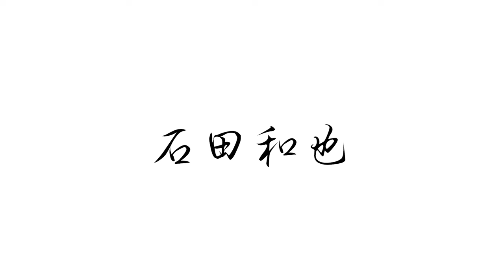SpotLight: Kazuya Ishida | Artist Interview | Ceramics Masterclass | The Living Light Art Studio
We are so excited to launch our second film in a new series discovering artists in all fields of art - SpotLight. For this episode, we sit down with ceramicist Kazuya Ishida from Bizen Japan for an enlightening conversation, taking us through his experience and insights as a ceramic artist and an educator.

Masterclass in The Living Light Art Studio (Hong Kong):

2024 January - Rahou: Master Class in Spontaneous Throwing
2023 March - Spontaneous Throwing with Kazuya Ishida

Kazuya Ishida was born into a family of potters in Bizen Japan. Bizen is one of the six ‘ancient kilns’ and is famous for its traditional unglazed high-temperature-fired bizen-style pottery.

He uses wood-fired noborigama (multiple chamber climbing kiln) and anagama (single chamber climbing kiln).  He trained with Jun Isezaki (a Living National Treasure in Bizen) for four years, followed by time spent in the UK learning different styles of pottery, before he established his own studio in Bizen.  Invited into the Anagama Project run by the University of Oxford, he has been a lead resident potter teaching kiln making, firing, and pottery making, while lecturing about his craft.

He makes sculptures and vases featuring his distinctive spiraling marks, created with a technique inspired by a teenage love for breakdancing.  In using limited materials (specifically, natural clay and natural ash glazes) in line with the Bizen tradition, he explores the rhythms and patterns of Nature.

 The contemporary forms of his work are a reflection of the primordial, rippled textures and patterns of the ocean bed, the tectonic shifts of a cliff face, and the marks that ebbing tides have left on rock pools, pebbles, and seashells.